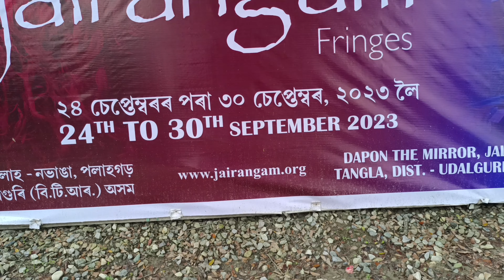Preparation for Jairangam National Theatre Festival at Tangla, Dapon - The Mirror.